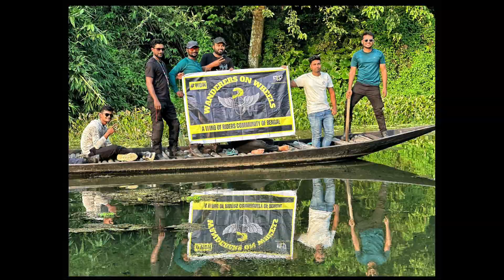Mangal Ganj parmadhan forest With RCB Group 😍..... ইছামতী নদী থেকে ঘুরে ফিরে এসেছি 😚😬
I don’t own any copyright of this background music.

ride a motorbike
sports bike vlog
motor bike race
motorbike trip
motor bike rider
motor bike racing
road bikes
sport bikes
pulsar bike
pulsar rs 200
mountain bike